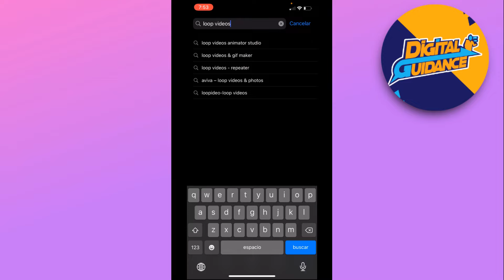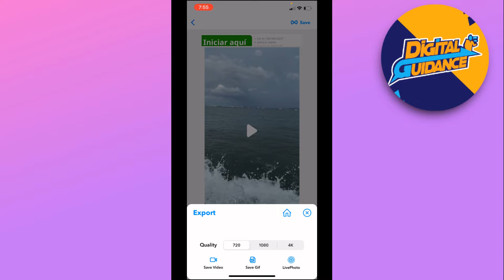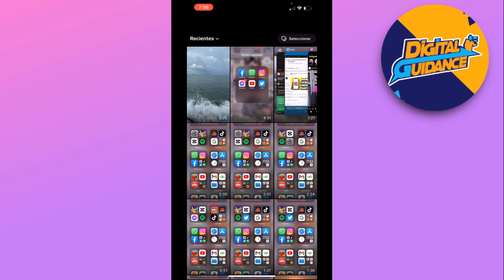Cómo hacer un Boomerang para Instagram con Videos de tu Galería